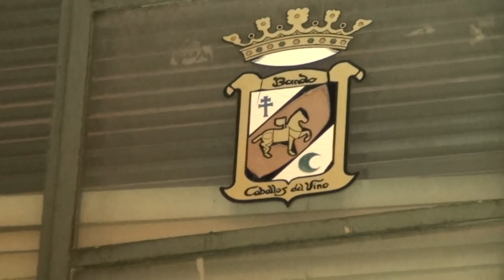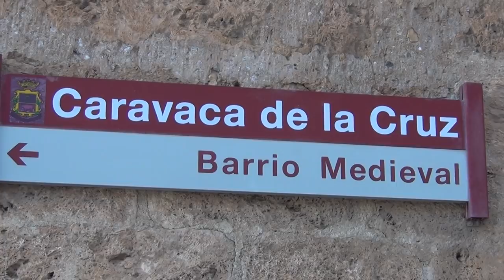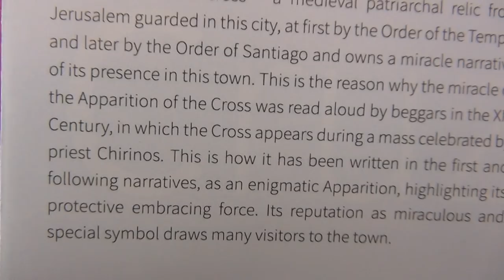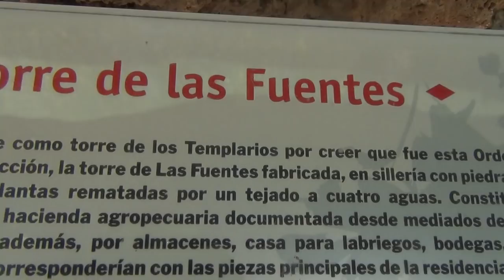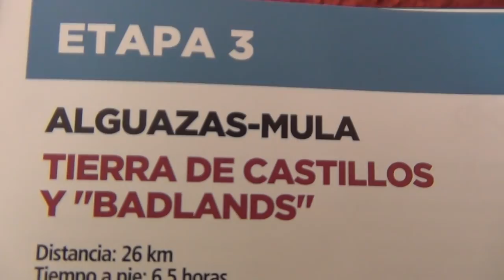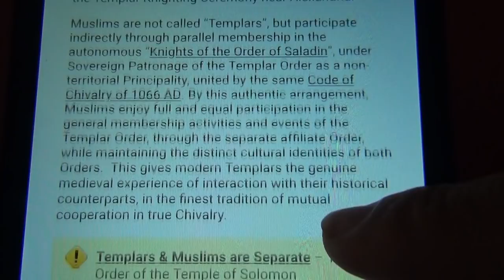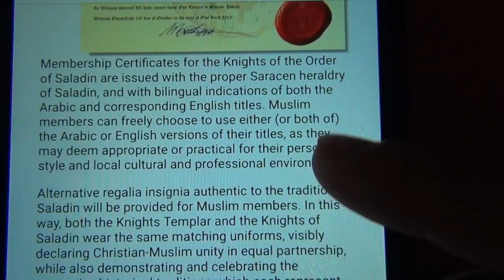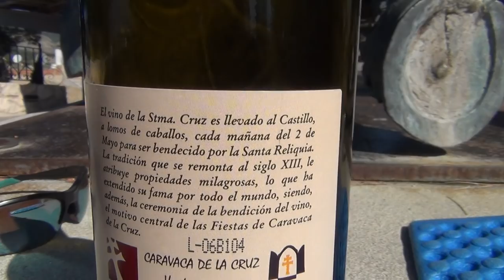Muslim Sultan Salahedin was Knight Templar of "Only True Satanic Cowfaced Cross" in Badlands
SEAN HROSS IN THE BADLANDS IN SPAIN GOING AFTER THEM TEMPLAR PHARAOHS; the enemy of both Europeans and Arabs - the pharaonic enemy of both Christians ànd Muslims and of the entire world.